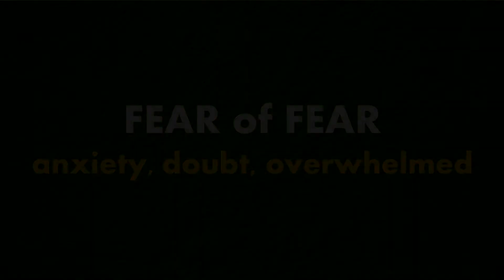Fear of Fear - Pastor Dirk Steinmann (Thinking Error 26)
Fear, doubt, being overwhelmed, a nervous mind...Pastor Dirk Steinmann points out that it is not godly, that we should not feed anything that is not godly, for then we put our trust in it. Pastor Dirk knows we might then say 'but it is not that easy' or 'you don't understand' and then says we are right, it is not easy, but it is certainly possible (to have a sound mind). He reminds us that we need to understand the reality of 2 Timothy 1:7